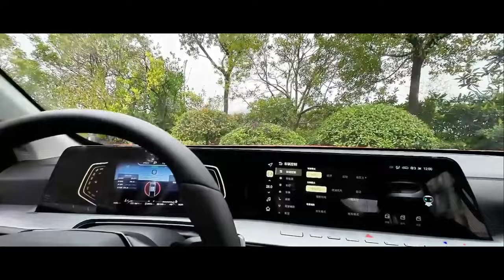All-new 2024 Changan Hunter - Best Off-Road Pickup Truck | Chinese Ford Ranger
Changan Hunter pickup officially started pre-sale. The new pickup is available in 8 models. The pickup market is currently thriving on the Chinese market, and this pickup model equipped with an extended-range system will undoubtedly inject fresh blood into the market. With the support of the extended-range system, the new car has a CLTC range of over 1,000 kilometers. It will also be available in two-wheel drive and four-wheel drive versions.

the Hunter uses a 2.0T JL486ZQ6 engine as an extended-range generator, with a maximum net power of 140 kW. In terms of electric motors, the rear-wheel drive model uses a 130 kW or 174 horsepower rear-mounted motor, and the four-wheel drive model uses a dual-motor combination of 70 kW or 94 horsepower and 130 kW or 174 horsepower. In addition, the new car has a pure electric range of 180 km and a comprehensive range of 1,031 km (CLTC working conditions). In terms of other configurations, the new car will support a 3.3 kW external power supply function and integrate dual 220V sockets, with a maximum storage capacity of 227 degrees of electricity. In terms of hard power, the new car also has a good performance. With a load of 1 ton, the maximum climbing gradient can reach 40%.

تشانجان هنتر 2024 الجديدة كلياً - أفضل شاحنة بيك أب للطرق الوعرة | فورد رينجر صيني
まったく新しい 2024 長安ハンター - 最高のオフロード ピックアップ トラック | 中国のフォードレンジャー
Совершенно новый Changan Hunter 2024 года — лучший внедорожный пикап | Китайский Форд Рейнджер
Changan Hunter ปี 2024 ใหม่ทั้งหมด - รถกระบะออฟโรดที่ดีที่สุด | รถฟอร์ดเรนเจอร์จีน

Comment, like, dislike, and share!